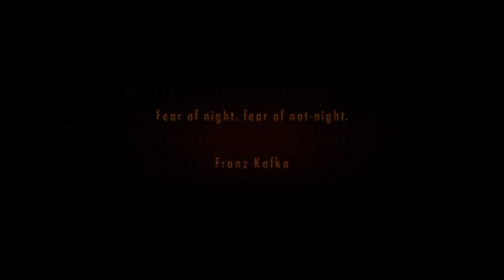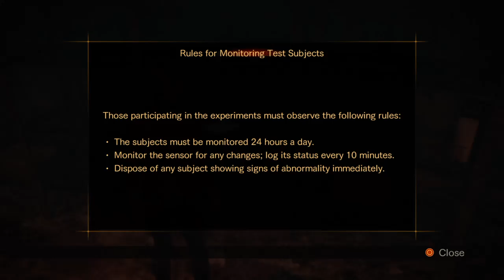Resident Evil: Ep. 1 (pt 1)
I had to change my pants after this